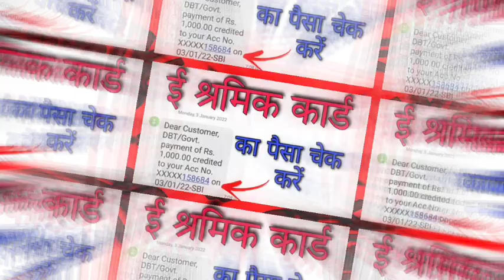ई-श्रम कार्ड बालों को मिलेंगी यह 4 चीजें बिल्कुल फ्री ll खाते में ₹1000 E Shramik yojana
ई-श्रम कार्ड बालों को मोदी सरकार दे रही है यह पांच चीजें बिल्कुल फ्री जी हां अगर आपके पास भी यह कार्ड है तब आपको सरकार की तरफ से यह चाची जी बिल्कुल फ्री में दी जाएंगी तो कैसे मिलेगी आपको इसके लिए कहां पर आवेदन करना है कैसे आवेदन करना है कौन-कौन इस योजना का लाभ ले सकता है और किसको मिलेगा कैसे मिलेगा इस वीडियो में पूरी जानकारी देंगे अगर आपके पास यह कार्ड है तब आपको फ्री में ₹1000 मिलेंगे और सभी में मकान बनाने के लिए ₹100020 दिए जाएंगे वह आपको फ्री साइकिल योजना का लाभ भी मिलेगा शादी में आपको सरकार की तरफ से सभी भाषण भी दिया जाएगा जो कि यह सिम कार्ड धारकों के लिए योजना चलाई है आपको बहुत सारी योजनाओं का लाभ मिलेगा